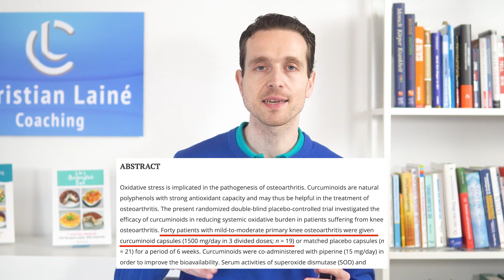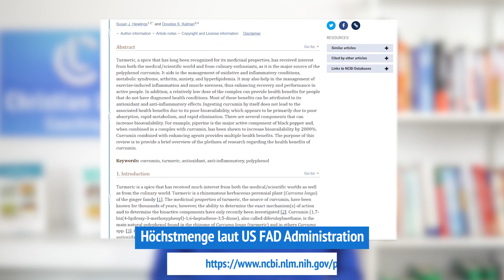Kurkuma: Die optimale Dosierung und dein Einnahme-Limit (Vorsicht)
In diesem Video schauen wir uns die optimale Kurkuma-Dosierung an. Kurkuma hat tolle Wirkungen, es wirkt entzündungshemmend, antioxidativ, unterstützt die Leber oder senkt die Blutfette, aber wieviel Kurkuma dürfen bzw. sollen wir eigentlich nehmen? Außerdem schauen wir uns die offiziellen Empfehlungen zur Kurkuma-Dosierung an und wir werfen einen Blick in den therapeutischen Bereich, da ist es nämlich nochmal ganz anders. Aber jetzt erstmal der Reihe nach.

* Mein Kurkumapulver (500 g)
* Mein Kurkumapulver (1 kg)

Die mit (*) gekennzeichneten Links oben sind Provisions-Links, d.h. ich bekomme eine kleine Provision für jeden Kauf.

Vielen lieben Dank, dass du dir die Zeit genommen und mein Video angeschaut hast 🙏 Es erfüllt mich mit Glück, dass ich dazu beitragen kann, dein Leben ein Stück weit gesünder und glücklicher zu gestalten. Ich würde mich übrigens sehr darüber freuen, wenn du meine Videos mit den Menschen teilst, damit noch viel mehr Menschen ihre Gesundheit und ihre Lebensqualität aus eigener Kraft verbessern können. Auf ein langes Leben und beste Gesundheit 🍀